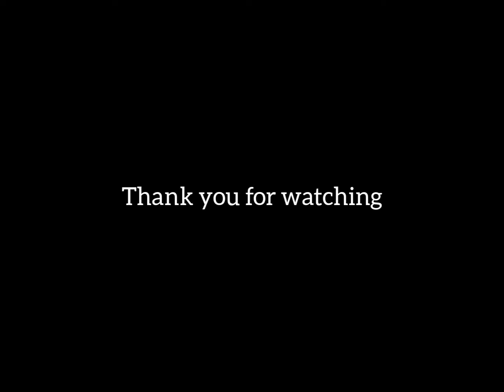HOW TO COOK FISH CURRY FOR BEGINNERS// FISH RECIPE// HOW TO COOK FISH// JINSI YA KUPIKA SAMAKI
Lets enjoy cooking.. Simple and easy way to cook fish